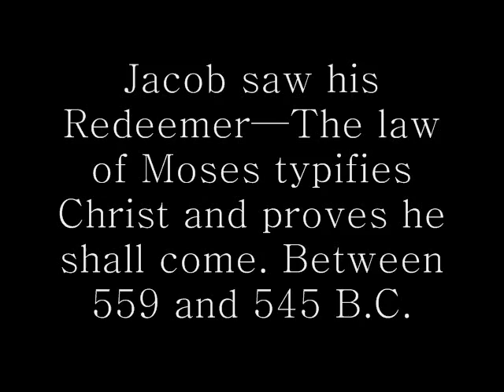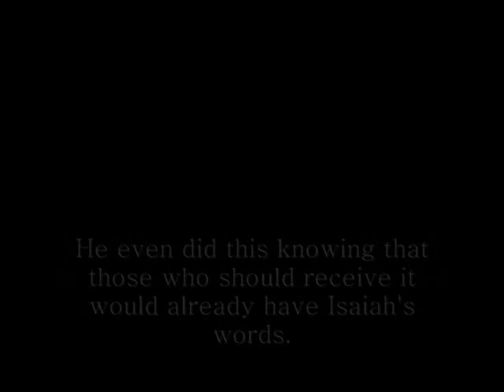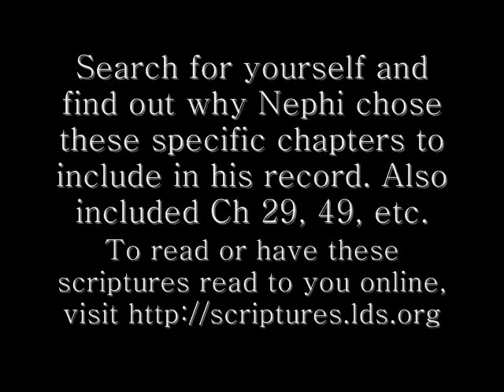2 Nephi Ch 11 - Jacob teaches the people of Nephi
To learn more about "the stick of Ephriam" or what we call, "the book of Mormon" to obtain a copy of it at no cost to you! If you wish to read it online or have it read to you,

Jacob teaches the people of Nephi. Both Nephi and Jacob delight in the words of Isaiah for these words truly propesied concerning the house of Israel as it would be scattered across the earth... both in the Holy Land as well as upon the Isles of the sea. Nephi in the next 12 chapters quotes Isaiah from chapters 2-14 and he does this for a reason! Find out why!